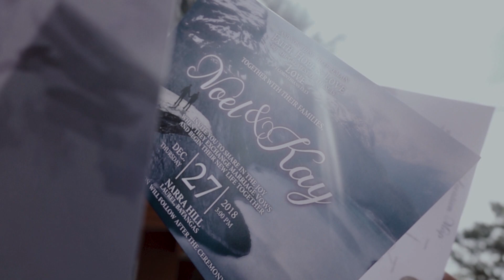Noel & Kay's SDE Video by Mayad Studios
Wedding Video of Noel & Kay Binza - Narra Hill, Laurel Batangas Philippines

Directed by: King Caldera